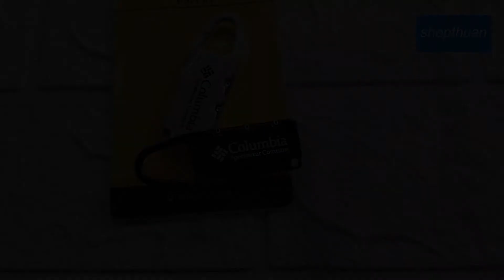Ổ Khóa Số Du Lịch Mini 3 Số - Khóa Vali, Túi Xách | shopthuan - 0906 757 502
Ổ Khóa Số Du Lịch Mini 3 Số - Khóa Vali, Túi Xách